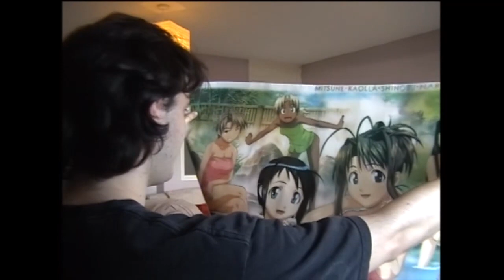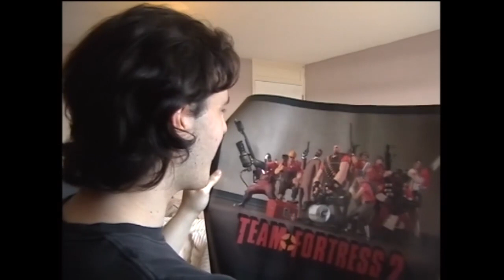Sprucing Up the Homestead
I decide to do something about the plain white walls of my bedroom.